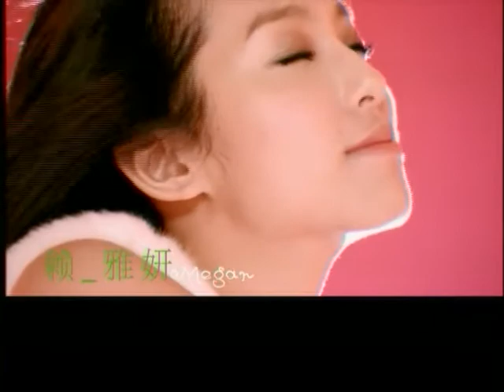賴雅妍Megan Lai - 《愛死了》MV